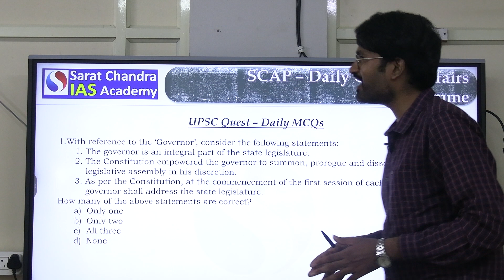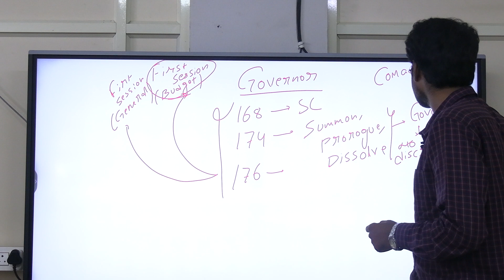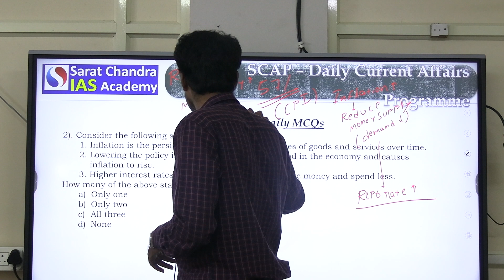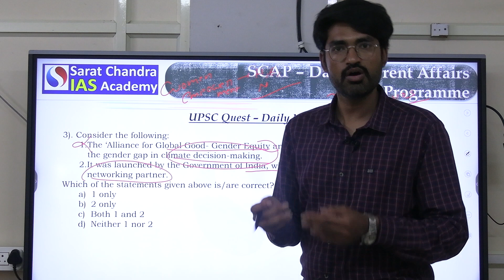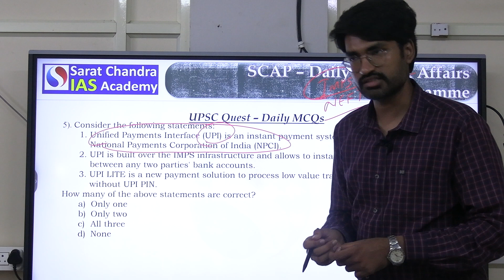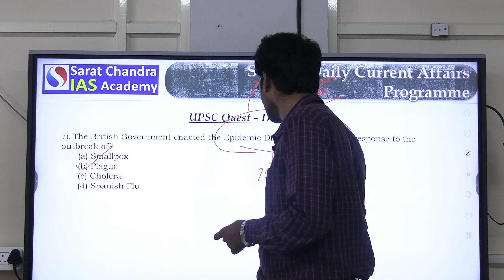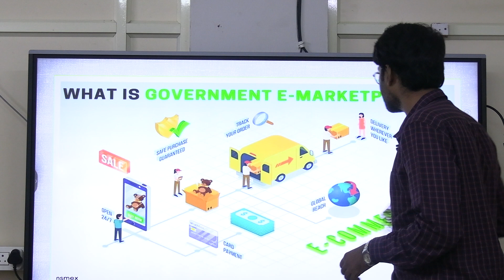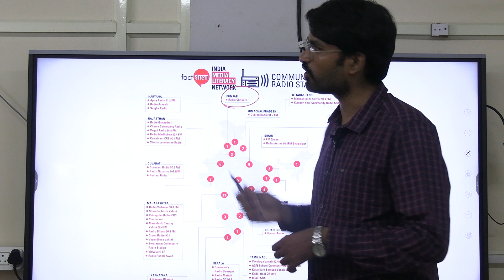Sure Shot Prelims 2024 Daily MCQs - Sarat Chandra IAS Academy 13-02-2024